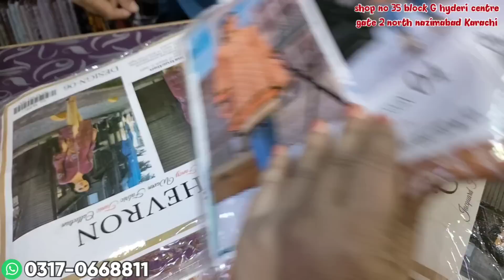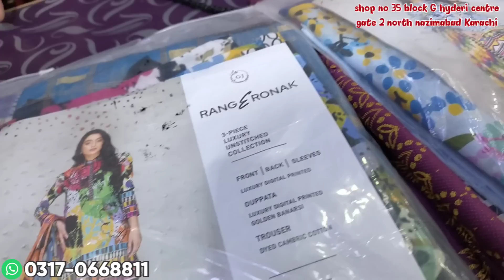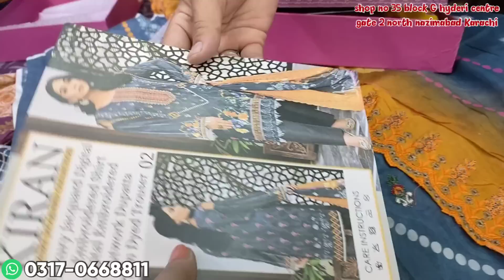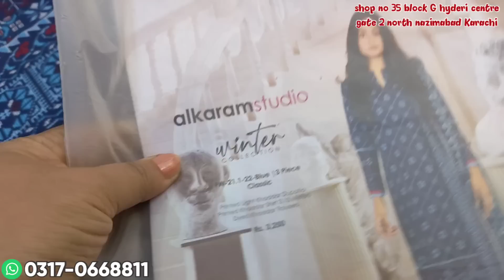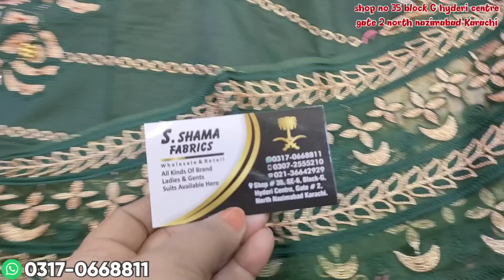15 Days sale** | riwayat,bin Saeed, tawakkal,riwaj | stitched/unstitched collection | Hamary Vlogs